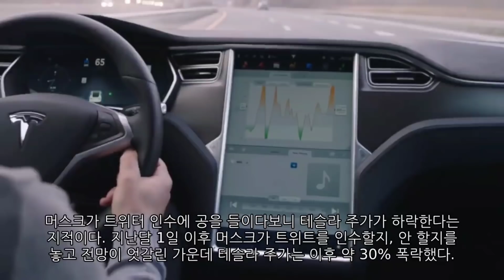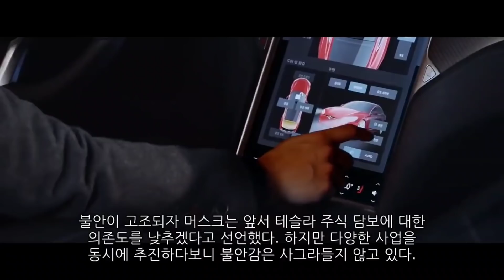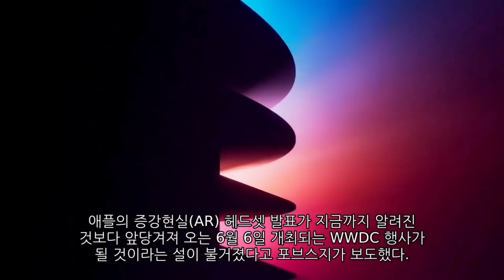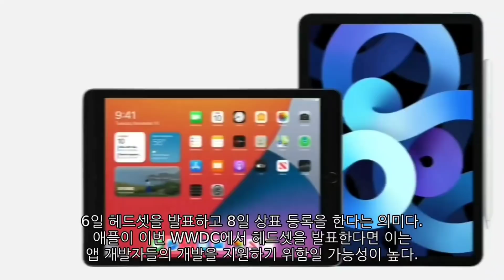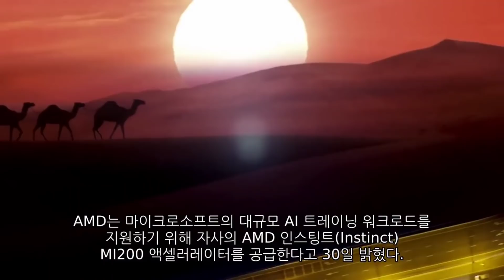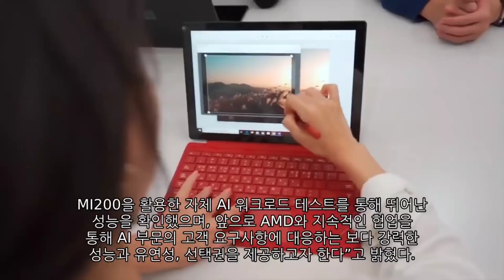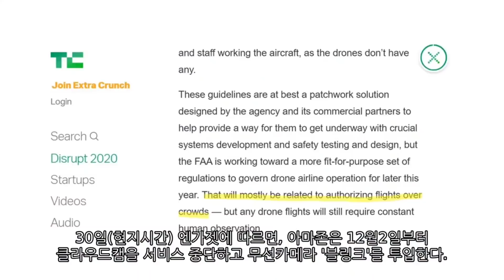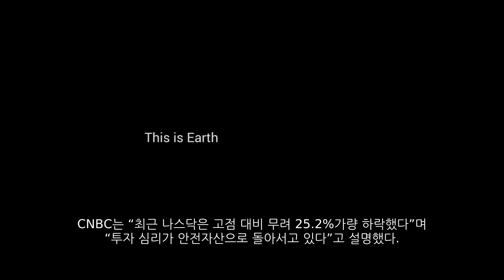[News] 테슬라(Tesla), 애플(Apple), 마이크로소프트(MS), 아마존(Amazon), 구글(Google)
-테슬라(Tesla)  머스크, 트위터 인수 손 떼라
-애플(Apple) WWDC서 AR 헤드셋 발표하나
-마이크로소프트(MS) AMD 인스팅트 MI200, 애저 AI 트레이닝 지원
-아마존(Amazon) 스마트홈 '클라우드캠' 서비스 종료
-구글(Google)  연말 애플·구글·메타의 시간 온다